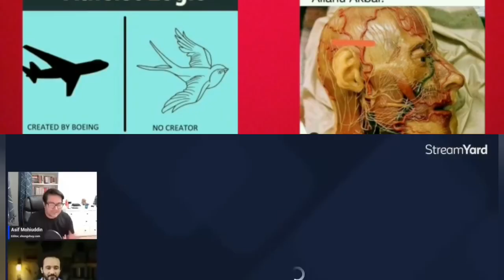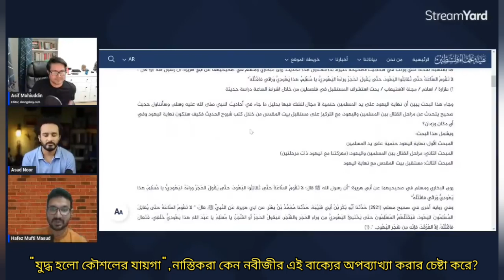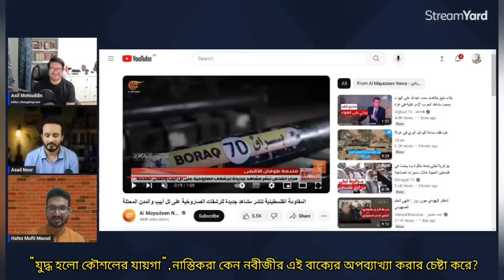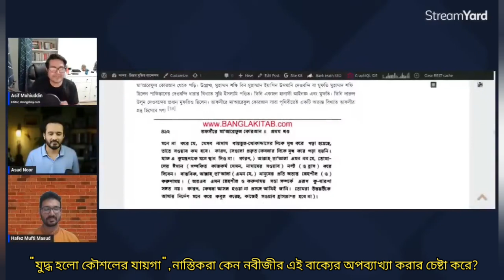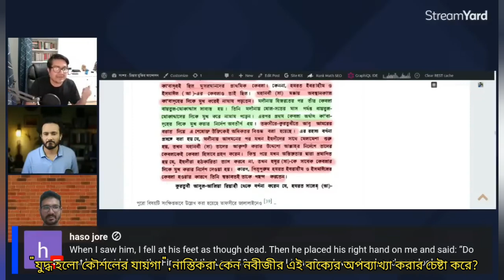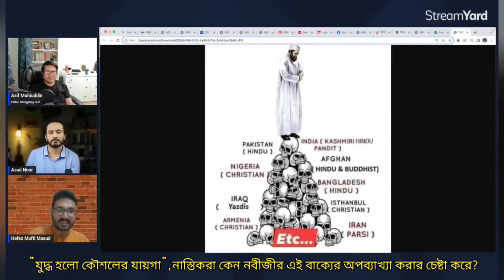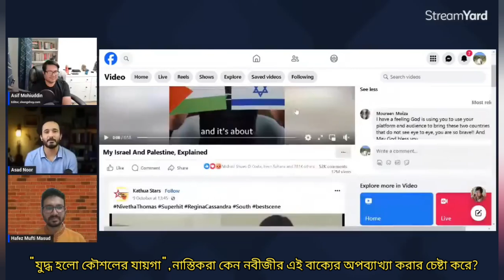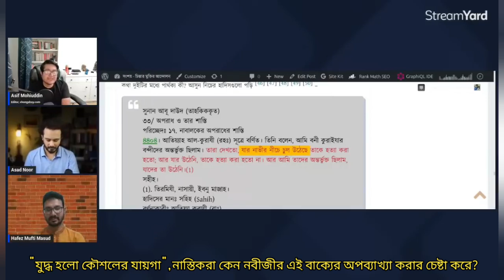"যুদ্ধ হলো কৌশলের যায়গা",নাস্তিকরা কেন নবীজীর এই বাক্যের অপব্যাখ্যা করার চেষ্টা করে?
Hazrat Muhammad once said "War is the place of strategy/deception", why do atheists try to misinterpret the words of the Prophet Muhammad?